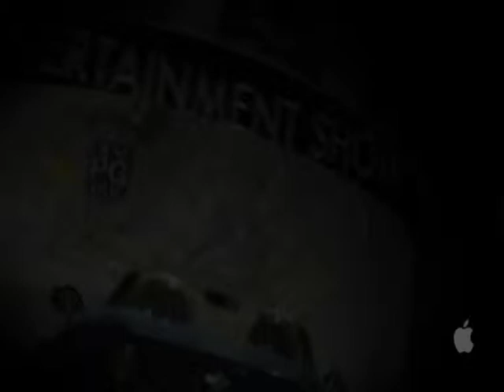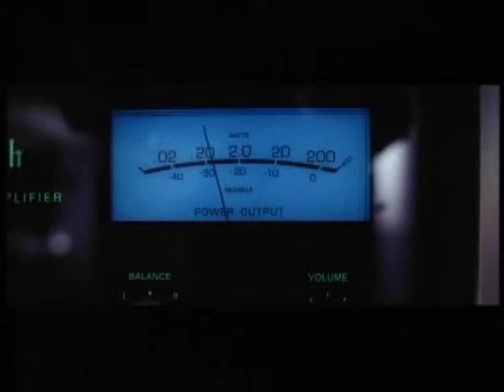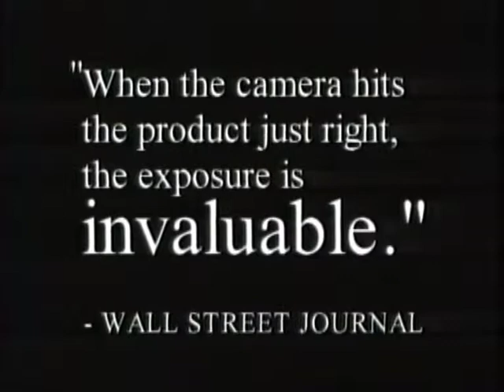Alist Show Reel